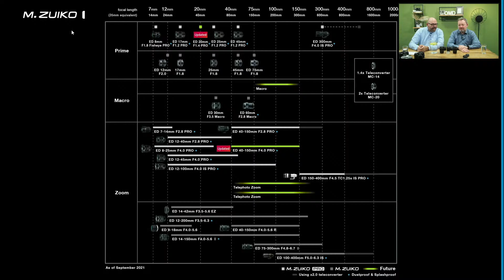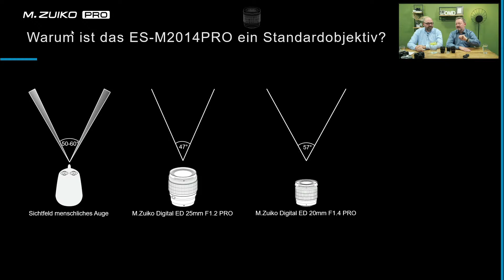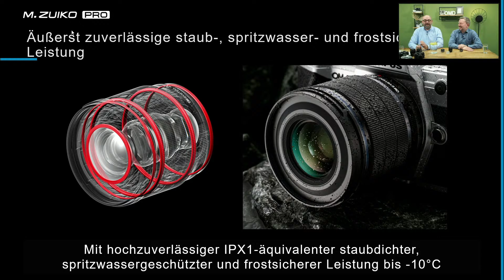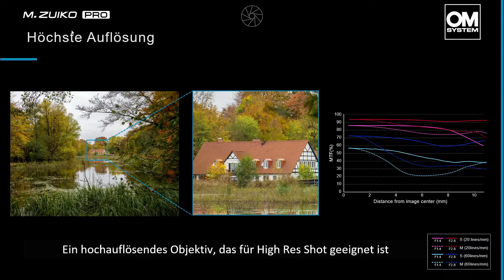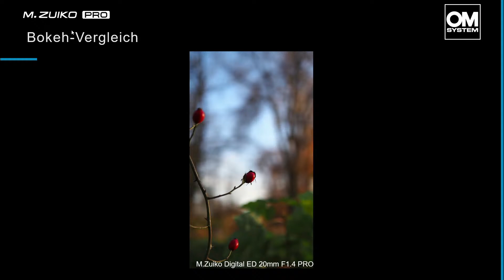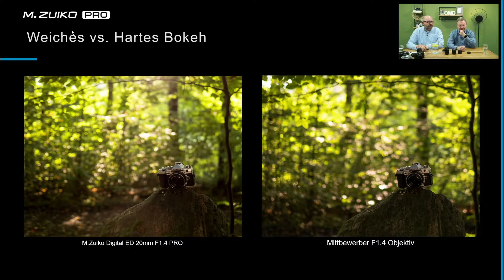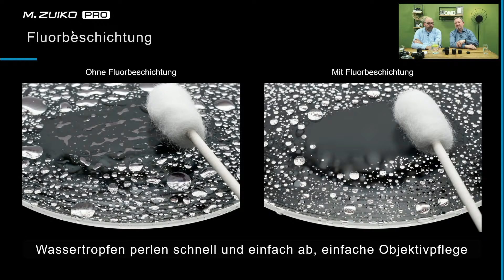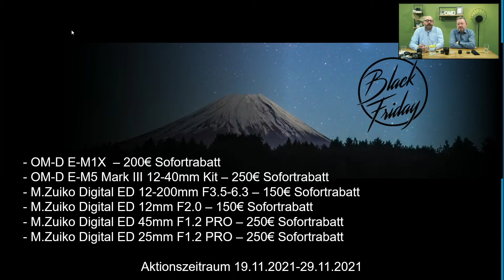Experten Talk rund um das neue OM System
Viel Neues gab es in der letzten Zeit aus dem Hause OM Digital Solutions, hierüber sprechen unsere Experten Nils Häussler (Technical Expert Central OM Digital Solution GmbH) und Eric Scheuermann (Trainer fotooscar.de). Es geht nicht nur um einen Namen sondern natürlich auch um das neue M.Zuiko 20mm F1.4 mit aussagekräftigen Bildern.

Unsere Experten stehen selbstverständlich während des Vortrages für Live-Fragen direkt zur Verfügung.
Sei dabei und chatte mit unseren Spezialisten.